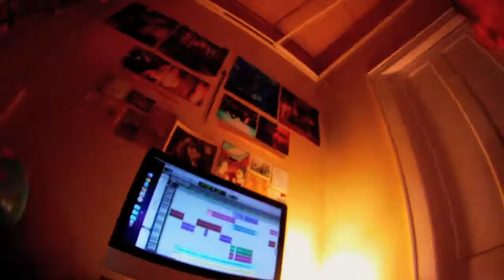Cup of Sun - Throwing Shade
Time lapse made while writing, recording, and producing the song.
Please listen, enjoy, respond, and share.

Lyrics:

Throwing Shade

oh we are throwing shade
unaware the void created
unprepared for our mistakes
and showing shame
ink attested question marks
of uncorrected precedents
for growing rage
if pressed by now I'd stress to say
at best we're moonlit crescents
finally growing wings
growing wings

and that's the best prognosis that the doctor gives
whittle down your senses and pretend to live
trickle out your trigger words in sentences
sick from the all the outrage you've been holding in

this is the tarnished age
beyond the rust you can't see where the carnage laid
some forgotten people now just charred remains
we used to paint our days out on a starlit stage
but we fell from grace

oh I can't see what the problem is
I can't see what the problem is

can't believe the promises
the godlessness
the thoughtlessness
between the rocks and clouds
is this an echo or a tune?

I've had my fun
I have my proof
the clocks of doubt infecting me
protect me from the truth

and I can't see what the problem is

Samples from the open source music site Looperman are used throughout this album, with gratitude.